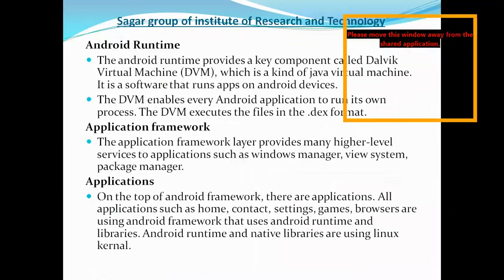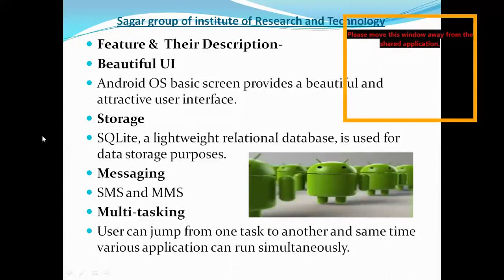6 features of android